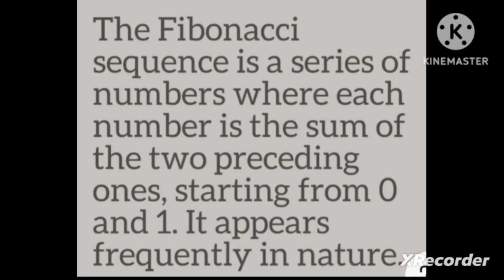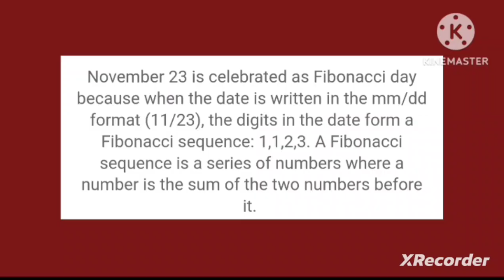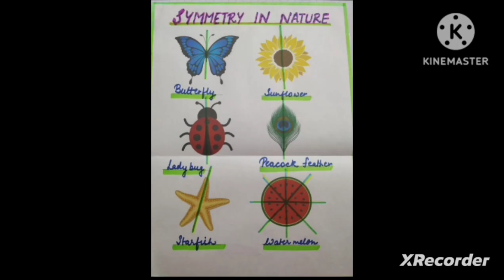Mathematics in nature: "The Hidden patterns of the Universe"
Explore the breathtaking connection between mathematics and nature in this
capturing video!  From the mesmerizing symmetry of snowflakes to the spiral patterns in sunflowers, nature is filled with mathematical wonders.  Discover how the Fibonacci sequence, fractals, and geometric shapes are vital in shaping the world around us.  Whether it is the elegant flight of birds or the structure of a honeycomb, mathematics reveals the hidden order in chaos.  Join us on this journey to uncover the beauty of nature through the lens of mathematics.